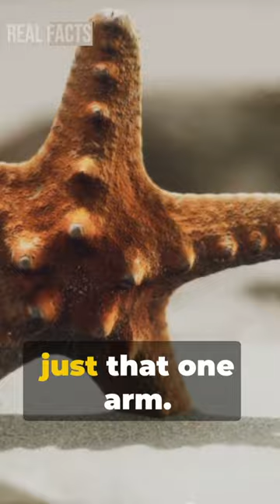Did You Know |🐘 Amazing Animal Facts🦒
In this captivating video, we delve into the intriguing world of animals and uncover some truly fascinating facts that will leave you in awe! From the fastest land animal to the animal with the largest brain, get ready to be amazed by the incredible diversity of the animal kingdom.

Join us as we explore these mind-blowing facts based on thorough research and verified information. Whether you're an animal lover or simply curious about the natural world, this video is sure to entertain and educate you.

Get ready to be amazed by the wonders of nature!

OUTLINE:

00:00:00 Giraffe's Neck
00:00:09 Tarantula's Molting
00:00:19 Butterfly's Tasting
00:00:29 Starfish's Regenerative Powers
00:00:40 Conclusion